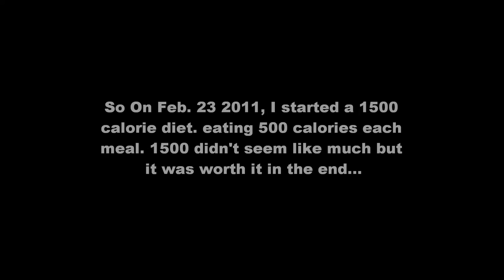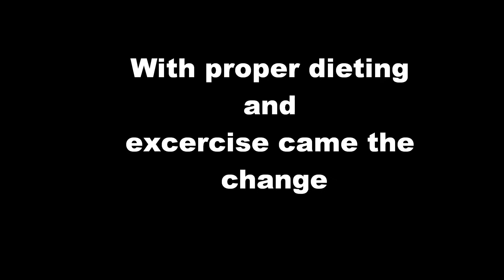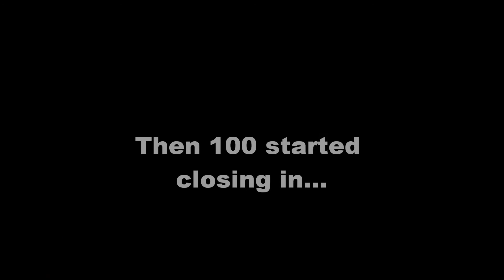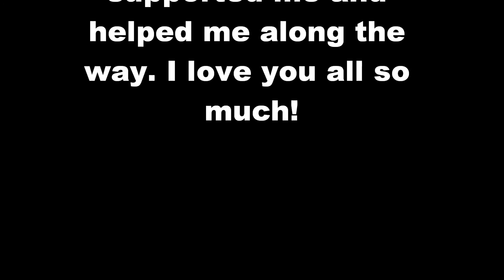My 100 Pound Journey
My video timeline of me loosing 100 pounds with a basic simple diet